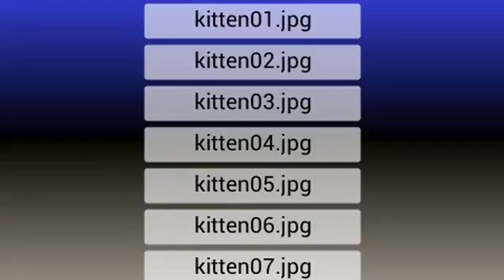Gameduino 2: this time it's personal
Hand-held modern gaming for Arduino